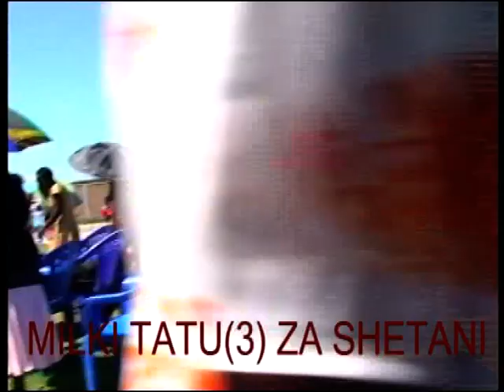MILKI TATU ZA SHETANI (How to defeat the Kingdom of the Devil) Ep 1/5 - Bishop Dr Gwajima